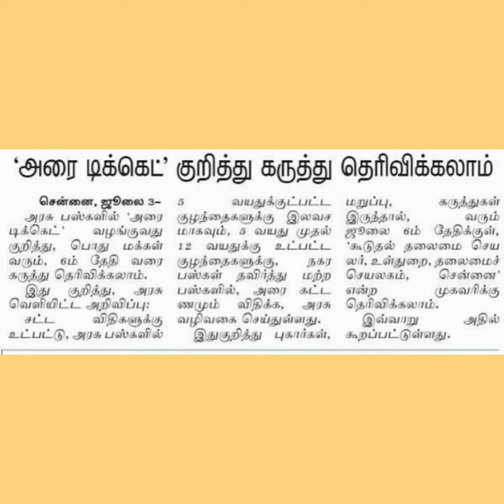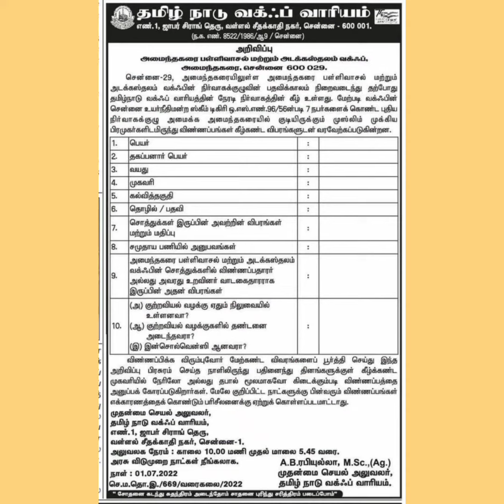தமிழ்நாட்டில் முக்கிய வேலை வாய்ப்பு மற்றும் வேலை வாய்ப்பு தரும் கல்வி சேர்க்கை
தமிழ்நாட்டில் முக்கிய வேலைவாய்ப்பு